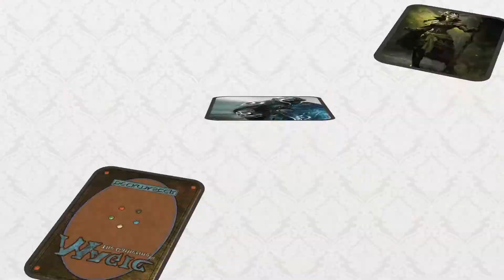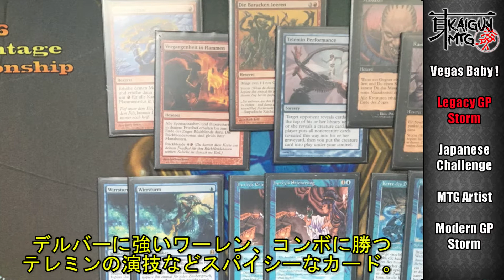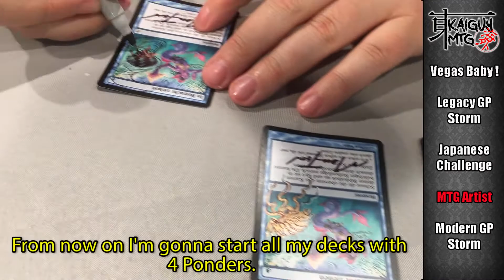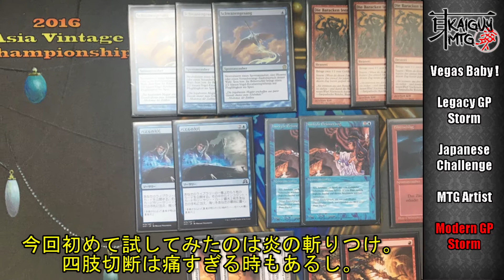Vegas, Baby! - Ep. 20 KaiGuyMTG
TokyoMTG.com

【海外MTG】は東京MTGのマジックショーです。アナウンサーの海がMTGの様々な­テーマを語ります。不定期的に新しい動画をＵＰします。是非ご覧ください！
KaiGuyMTG is a monthly show about Magic: The Gathering, hosted by TokyoMTG.com and always published semi-regularly.

今回のテーマはグランプリラスベガス！海のロードトリップストーリ、是非ご覧ください！
This month, Kai goes to Vegas. Check out his GP Road Trip story.